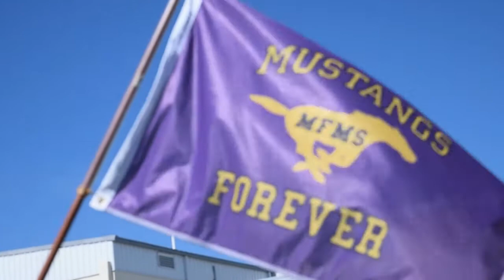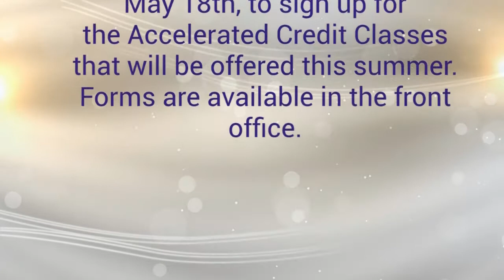MFMS Mane for May 17, 2018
The MFMS Mane for May 17, 2018
The weekly video announcements for Marble Falls Middle School

Produced by Multimedia II Productions Students
Teacher: Michelle Jett